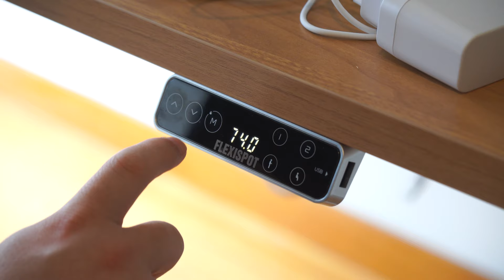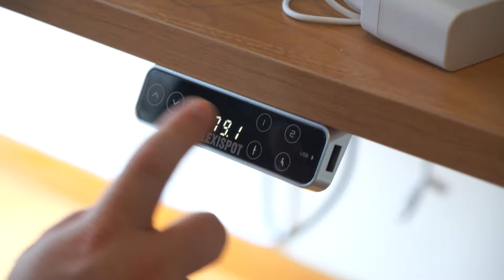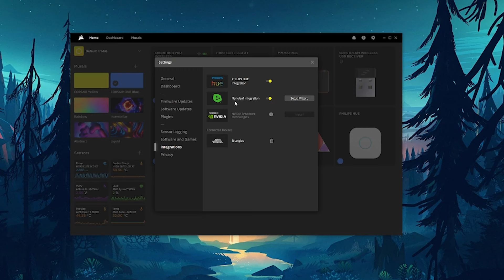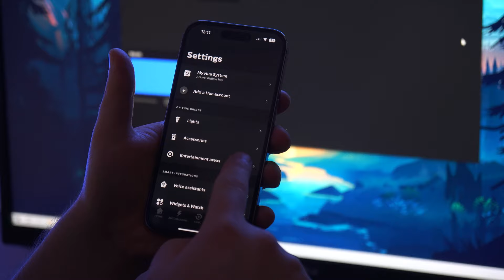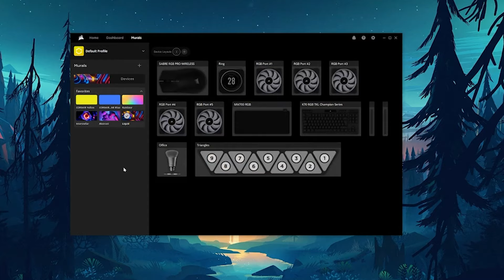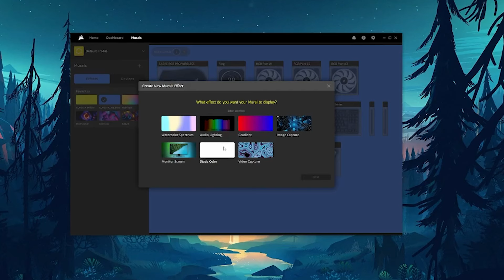OFERECI UM SETUP NOVO À MINHA NAMORADA 🤩 VLOG 8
Video com apoio da Corsair

Já conheces o meu projeto de música ?

(Mafalda Almeida, Personal Assistant)